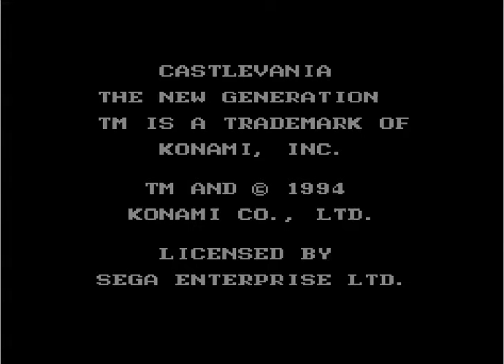Castlevania The New Generation Gameplay Sega Genesis